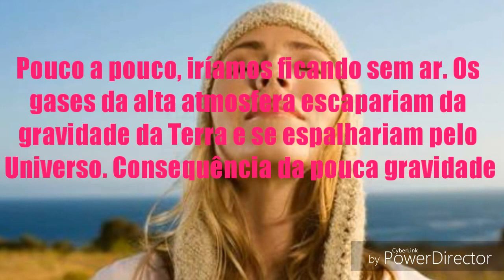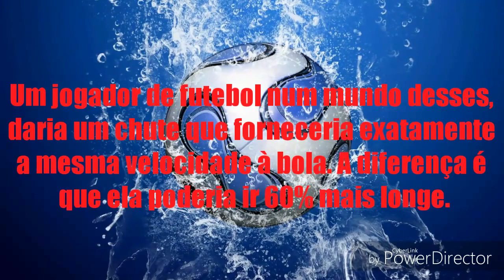E SE A TERRA FOSSE DO MESMO TAMANHO DE MARTE?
Saiba quais seriam as consequências se caso a Terra tivesse o mesmo tamanho e gravidade que Marte. O cenário é delirante: os oceanos fervem, a Lua se desgarra da nossa órbita e ficamos sem ar. Se gostou desse vídeo, então  veja o vídeo:
E SE A TERRA FOSSE DO MESMO TAMANHO DE  JÚPITER
Vídeos em nosso canal sobre ciência, astronomia, Universo, tecnologia entre outros assuntos. Canal Sem Limites, aqui o conhecimento e a diversão são infinitas. E se o Planeta Terra Fosse Igual a Júpiter.